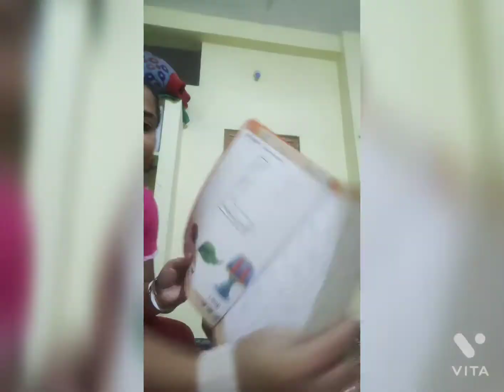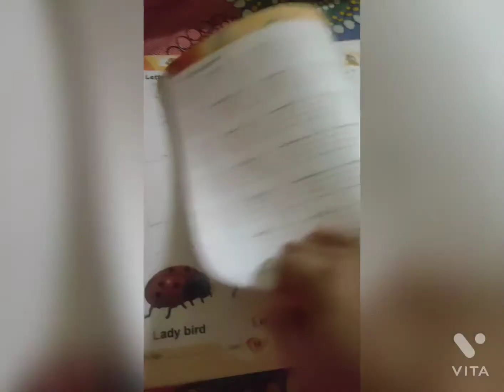Daily day time study practice of my 3yrs kid//প্রতিদিন আমার তিন বছরের ছেলের দুপুর বেলার পড়াশোনা //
Hi
  Today i share my 3yrs kids daily day time study practice with you..its alphabates n obejcts recognise n 1-30 counting,own identity like name fathers name n mothers name n age details practice.